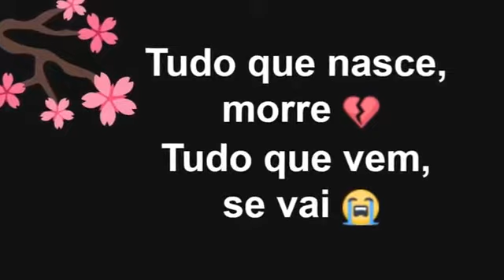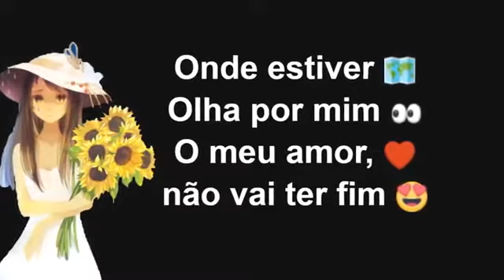LEI DA VIDA ( UMA BELA MÚSICA)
Poisé é a lei da vida hoje estamos aqui amanhã ninguém sabe
Então se tiver que amar, ame hoje
Se tiver que perdoar, perdoe hoje
Se tiver que viver viva o hoje pois o futuro a Deus pertence